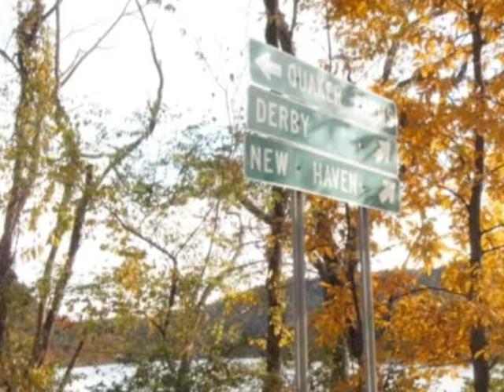2009 CCCHR - Cobra Run Pictorial Video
A nice time on a Fall Cobra Day